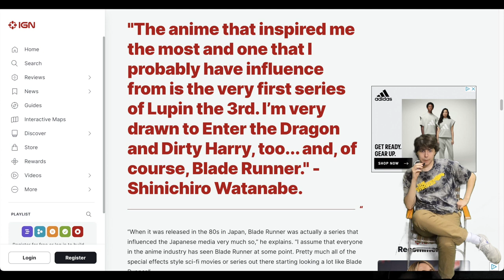EH 246-03 Term Video Essay | Ryan Fowler | Cowboy Bebop/Blade Runner 2049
Works Cited
Primary Sources
- Blade Runner 2049, Denis Villeneuve, Warner Brothers, 2017.
- Cowboy Bebop, Shinichirō Watanabe, Full Series, Bandai Visual, 1998
Secondary Sources
- Blade Runner, Ridley Scott, Warner Brothers, 1982
- Rizzo-Smith, Julian. “The Many Inspirations of Cowboy Bebop Director Shinichiro Watanabe.” IGN, IGN, 24 Nov. 2017,